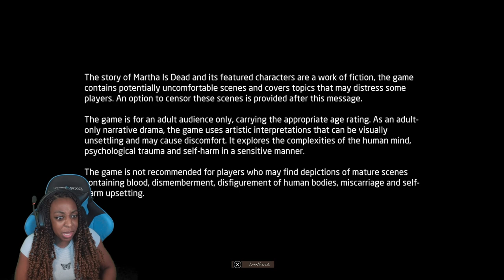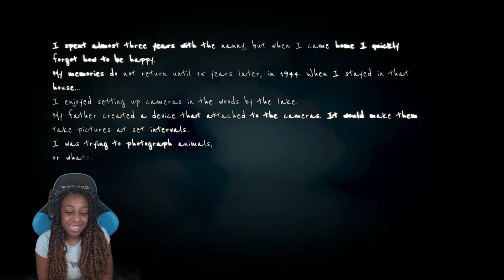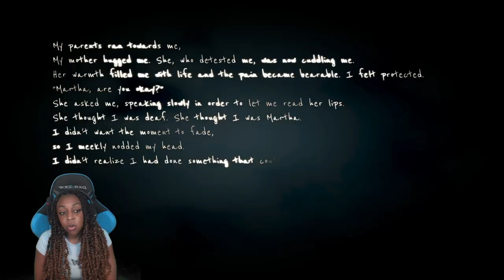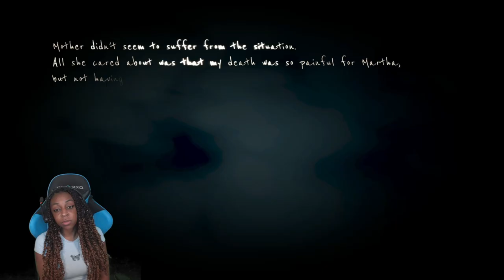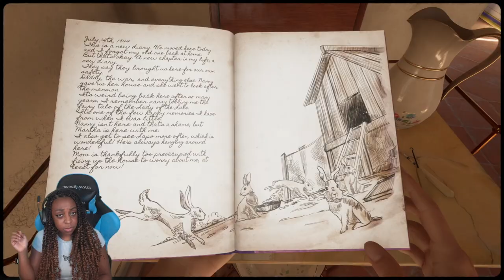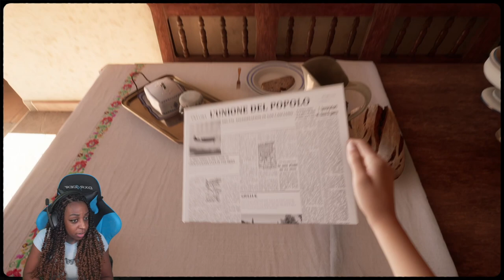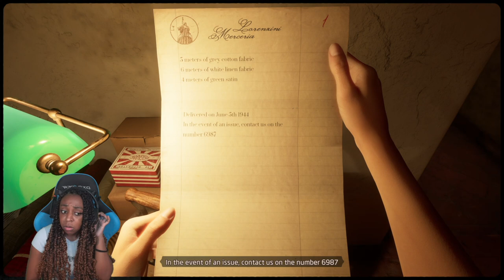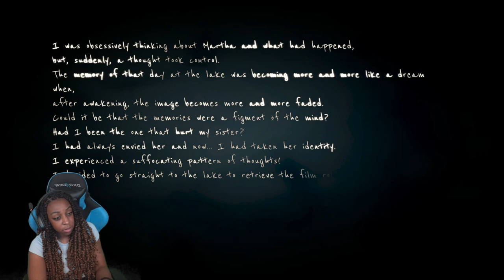IS THIS REALLY SCARY?? | Martha Is Dead Gameplay!!! | PART 1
Today I am finally playing Martha Is Dead, which is supposed to be a SUPER scary game according to everyone on the internet, but i'm interested to see if it's actually THAT scary or it just has some creepy scenes??